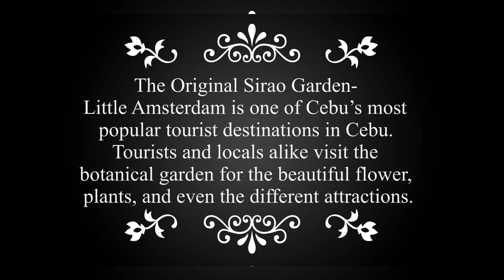SIRAO GARDEN CEBU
The Sirao Garden - Situated in Barangay Sirao, this flower farm is reminiscent of Amsterdam, with all sorts of flowers neatly arranged and in various colors. It was given the moniker “Little Amsterdam of Cebu” because of this. Instead of tulips, the garden's main feature is celosia flowers or cockscombs, or wool flowers.